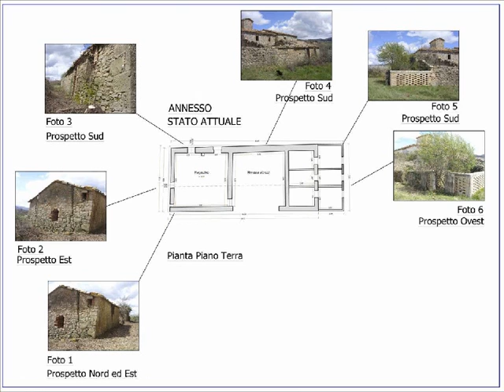TLCA54 - Casale in Vendita a Sarteano (SI)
Vendesi Casale in Val d'Orcia

Morgantini Immobiliare Srl
Via di Fuori, 63
53047 Sarteano ( SI)